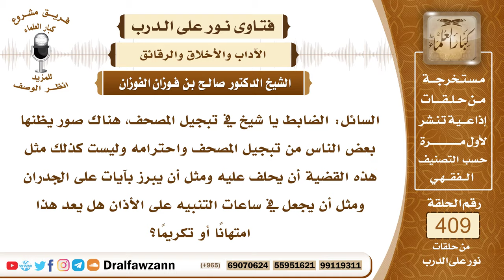5450- حكم كتابة الآيات في لوحة على الجدار أو على السيارة أو جعلها منبهًا في الساعة - صالح الفوزان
"5450- السائل: الضابط يا شيخ في تبجيل المصحف، هناك صور يظنها بعض الناس من تبجيل المصحف واحترامه وليست كذلك مثل هذه القضية أن يحلف عليه ومثل أن يبرز بآيات على الجدران ومثل أن يجعل في ساعات التنبيه على الأذان هل يعد هذا امتهانا أو تكريما؟
الجواب: كل هذا من العبث بكتاب الله عز وجل ومن امتهانه وابتذاله، الواجب أن يبقى القرآن في المصحف أو محفوظا في الصدور وأما أنه يكتب في لوحات أو يكتب في آلات على آلات مثل الساعة ومثل سائر الآلات أو على السيارات أو على الجدران فكل هذا من العبث بكتاب الله عز وجل فيجب صيانة كتاب الله عن هذه الأمور.
السيرة الذاتية :
للاشتراك في قناة الشيخ صالح الفوزان

14_ الشيخ محمد أمين الشنقيطي
يتيوب

15_سماحة المفتي عبد العزيز آل الشيخ
 يوتيوب

رئيس الفريق
لمشروع كبار العلماء